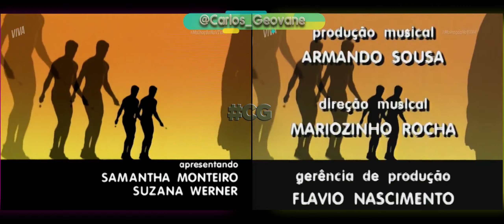Malhação 1996 - vinhetas da temporada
Compilado de vinhetas da 2ª temporada de Malhação - Malhação1996: ida/volta do intervalo; abertura/encerramento.

Ao som de "Assim Caminha a Humanidade" - Lulu Santos*

NO AR:
1996 | Globo
2021 | VIVA